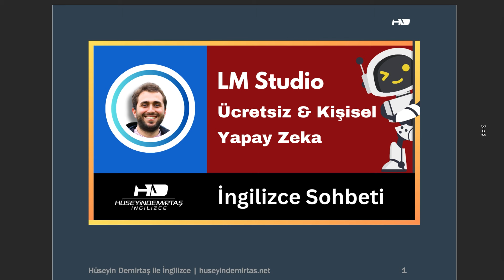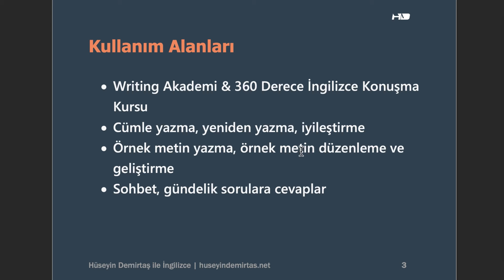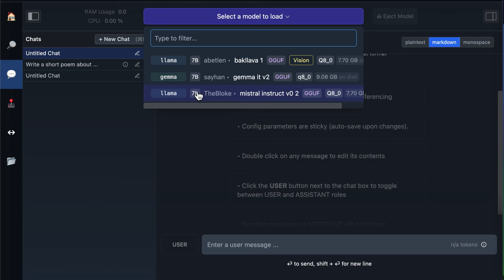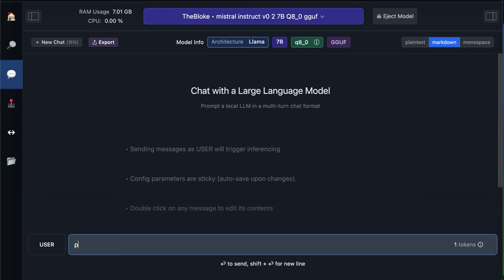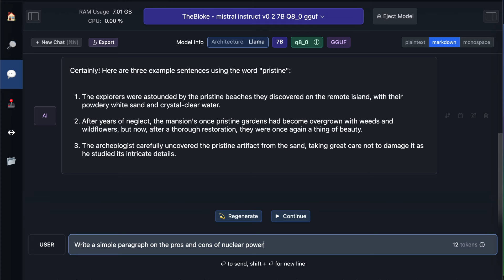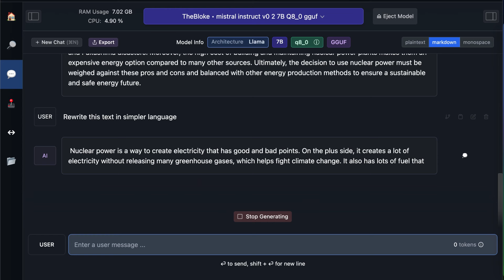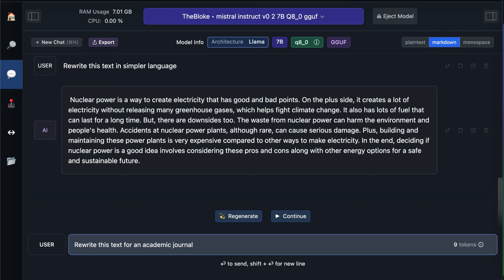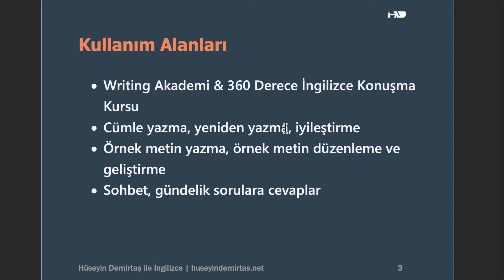Kendi Bilgisayarınızda Ücretsiz ve Özgür Yapay Zeka ile İngilizce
Yapay Zeka ile İngilizce serisinin bu dersinde LM Studio yazılımı ile kendi bilgisayarınızda açık kaynaklı yapay zeka modellerini nasıl özgür ve ücretsiz bir şekilde kullanabileceğinizi ve bunu  İngilizce öğrenme sürenize nasıl entegre edebileceğinizi gösteriyorum.